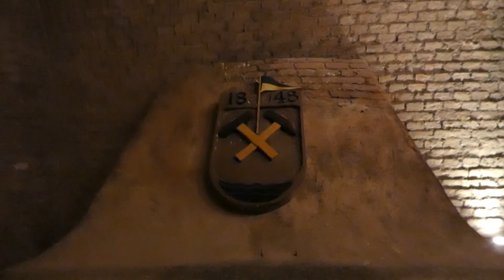Most Amazing Hidden Places You Can Visit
If you're an adventure lover or one who is looking to go for an adventure, you are in luck! Today we have made a list of the world's most hidden amazing places you can visit. This list is compiled based on beautiful scenery, hidden and unknown places, wildlife, and plant bases. Each location is twice as awesome as the last so you might want to watch till the end, you will be thrilled by the number of places you could visit to spend time with yourself, a loved one, or just to quench that burning thirst for adventure.

Timestamps:

00:00 Intro
00:28 MOUNT SANQING
01:12 SEEGROTTE IN HINTERBRÜL
01:47 LASLAJAS SANCTUARY
02:48 PINGVALLAVATN LAKE ICELAND
03:24 MOOCH AROUND MONTREAL BOTANICAL GARDEN
04:49 PSYCHEDELIC SALT MINES IN YEKATERINBURG RUSSIA
05:58 MONASTERY OF SANTA MARIA DELL' ISOLA IN TROPEA ITALY
06:33 HUACACHINA PERU
07:30 DOOR TO HELL
08:29 SNORKEL AQUARIUM IN RANGORIA
09:26 APOSTLE ISLANDS WISCONSIN
10:21 PANGONG TSO LAKE
10:59 JIUZHAIGOU NATIONAL PARK